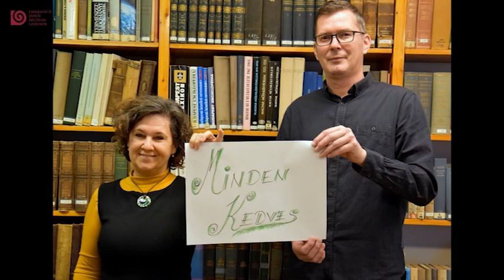Damjanich János Múzeum karácsonyi meglepetése Keresztes Ildikóval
A felvétel kulturális együttműködés jegyében valósult meg Keresztes Ildikó előadóművész és a Damjanich János Múzeum között a Szolnoki Galériában.
A videót a Szolnok Televízió munkatársai készítették.